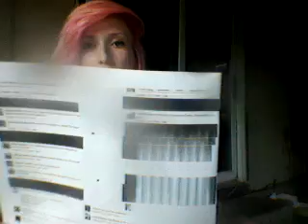Pink Lady Q&A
Terrible quality, and when I printed out the questions my printer ran out of ink, so I could barely read. Pardon that.